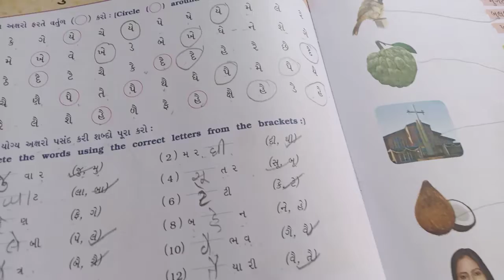Std 2 Gujarati Dt 18 2